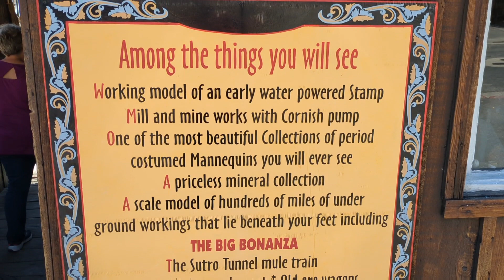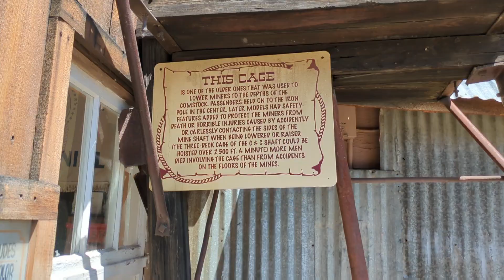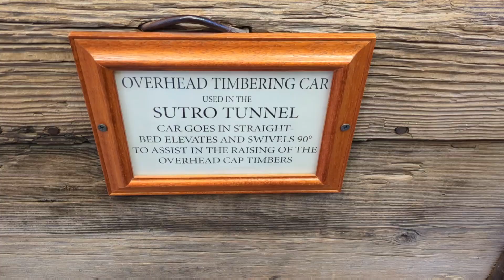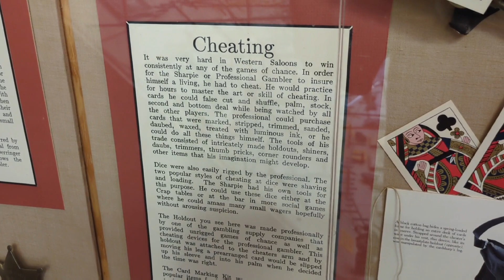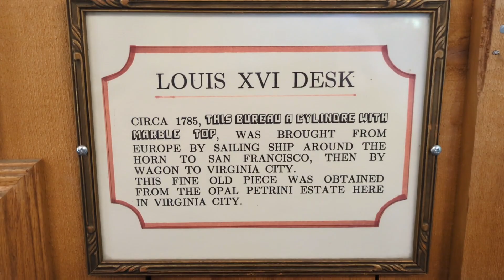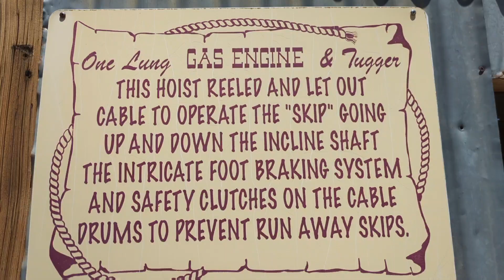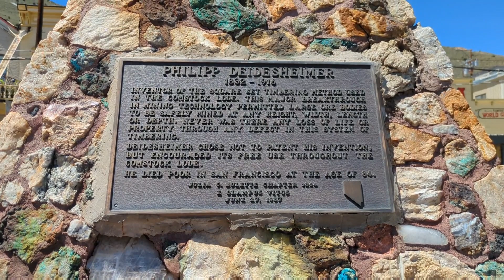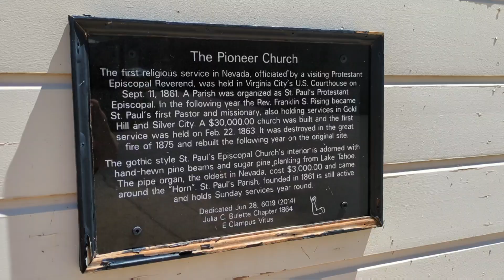Way it Was Museum,Virginia City, NV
Sights of Virginia City, NV including Saint Mary In the Mountains Catholic church